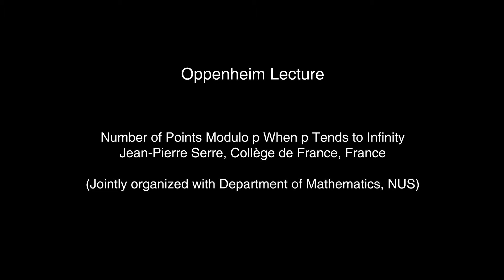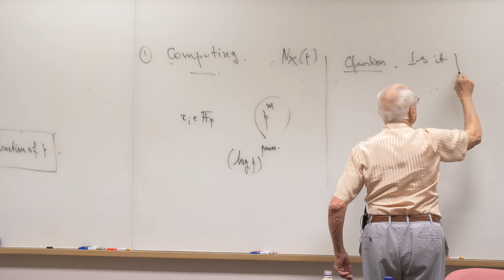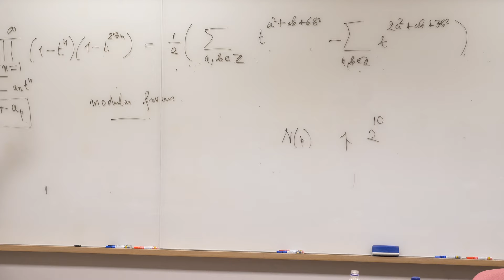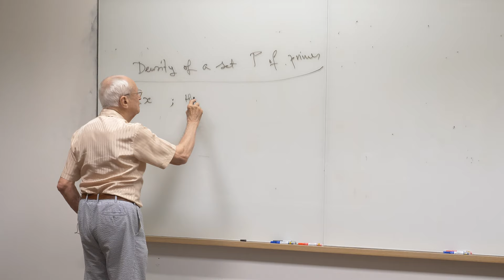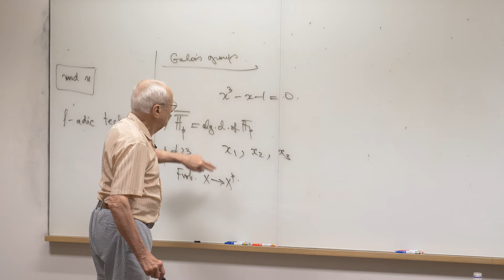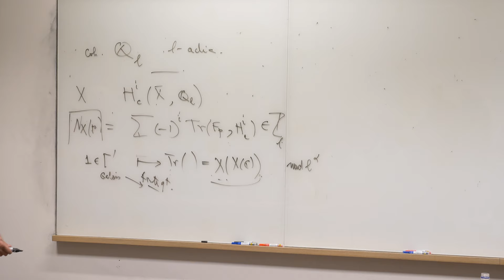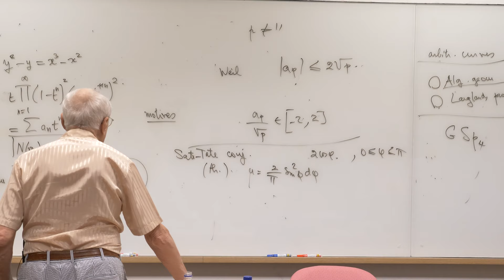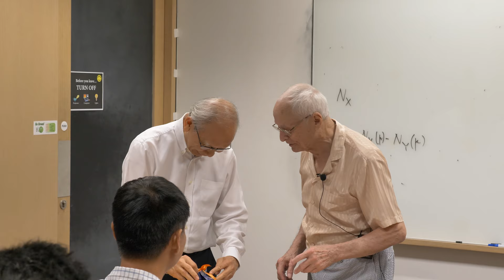Number of points modulo p when p tends to infinity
Oppenheim Lecture
Jean-Pierre Serre, Collège de France, France